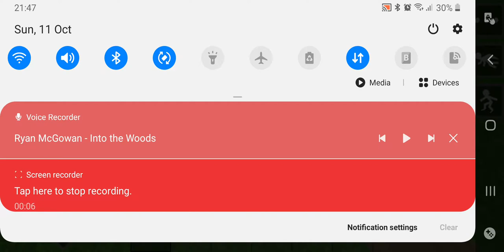Into the Woods by Ryan McGowan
Music Composed by Me

(C)2020 RM Productions, Inc.